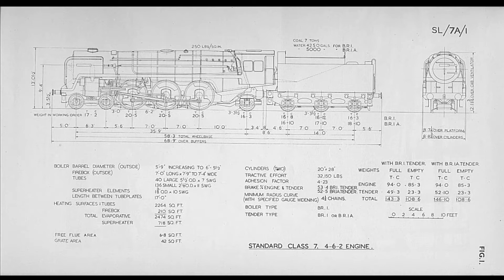Model loco kit Britannia in HO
Modello inglese della locomotiva Britannia in scala HO